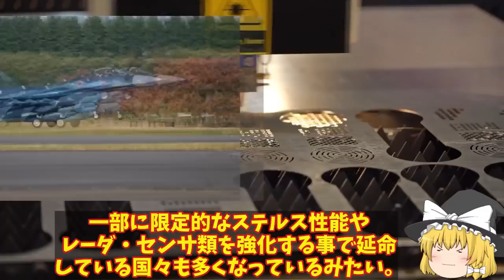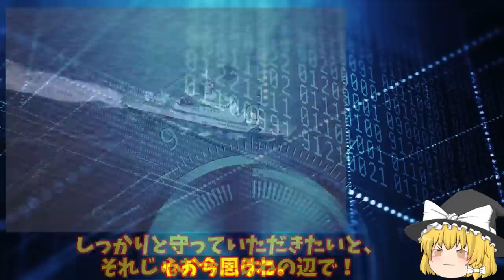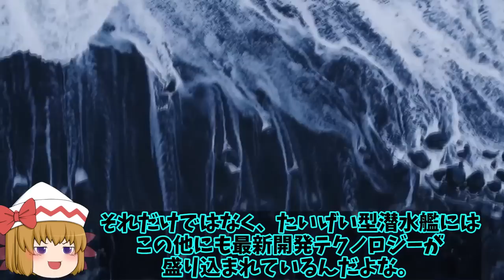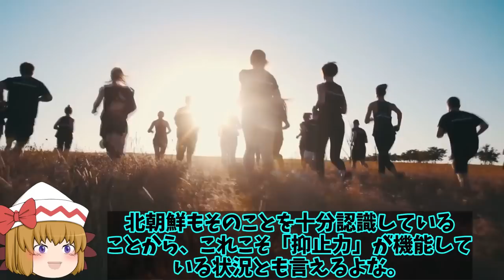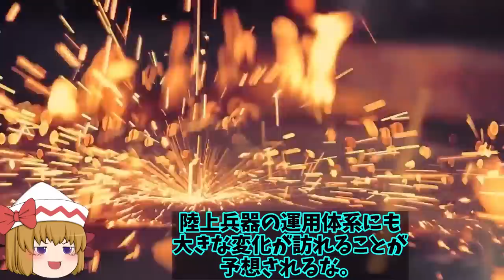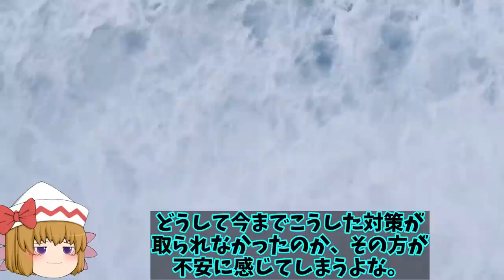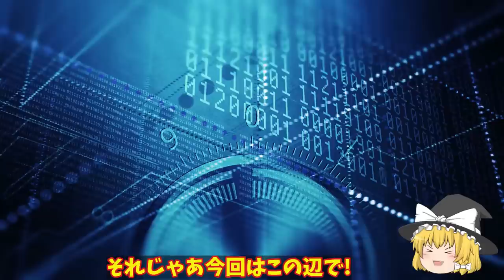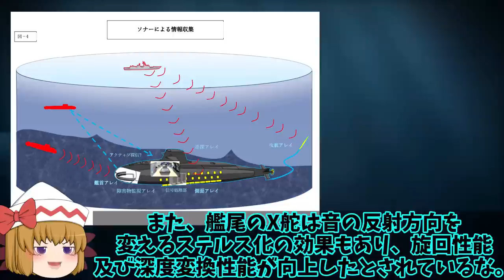【総集編】トップ10 日本の開発部品についに米英気づいた！F3戦闘機やテンペストにNGAD計画まで採用か新AESAレーダーに？【ゆっくり解説・軍事News】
引用・転載「出典：海上自衛隊ホームページ」
引用・転載「出典：航空自衛隊ホームページ」
引用・転載「出典：陸上自衛隊ホームページ」